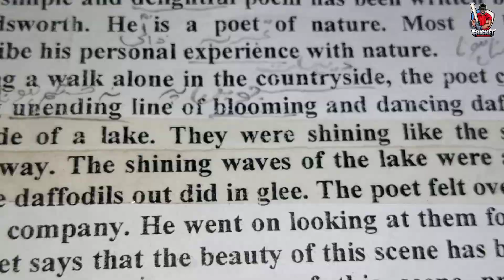England team Pakistan apna chef Le Aayi kya wajah bani|Pakistan vs England Test series 2022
Video Details:In this video, it is mentioned that the England team has come to Pakistan and they have brought their own food preparation member with them because the England players said that we didn't like Pakistan's food, so we have to cook our own food.  The man is bringing the food

cricket latest update
Cricket
Cricket live
Cricket news
Pakistan cricket
Cricket Pakistan
Pakistan cricket team
Pakistan cricket highiights
Pakistan cricket news today
Cricket match
Cricket videos
Cricket news
cricket latest updates,
cricket updates,